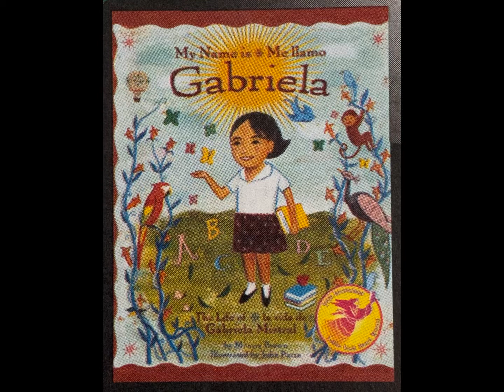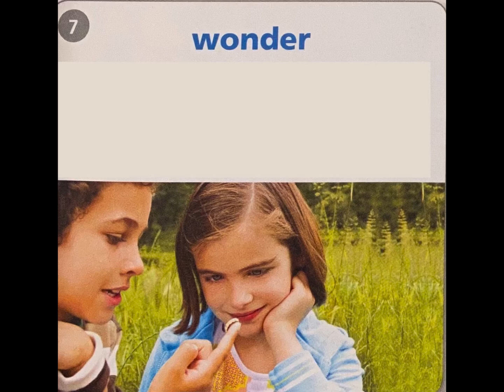My Name is Gabriela Me Llamo Gabriela-Vocabulary